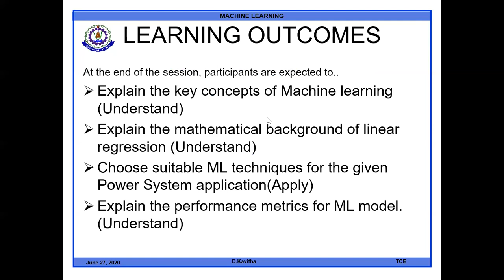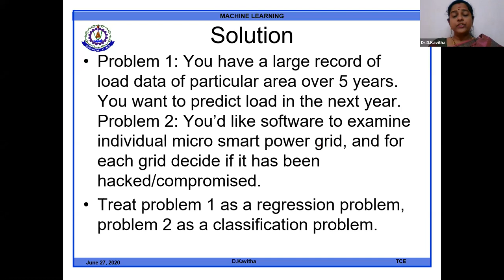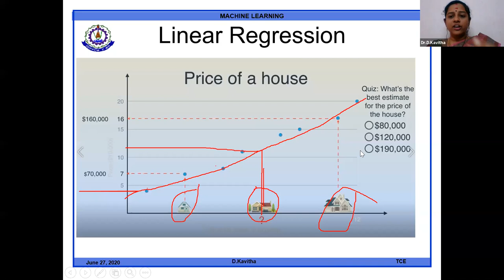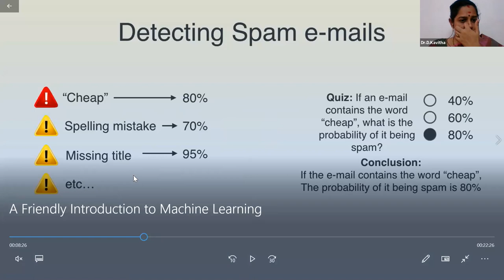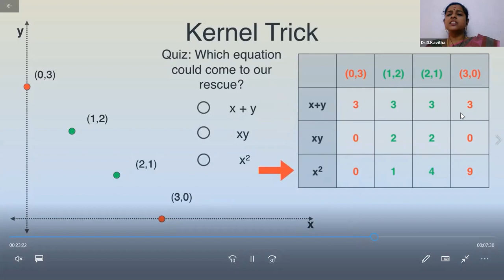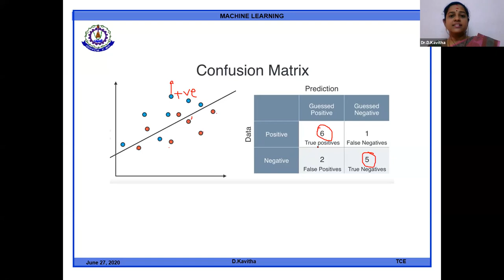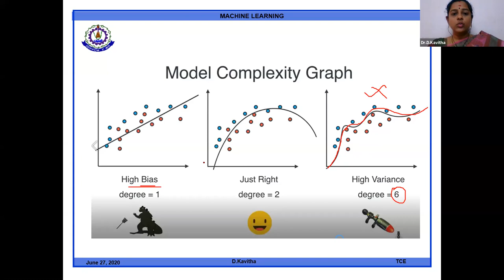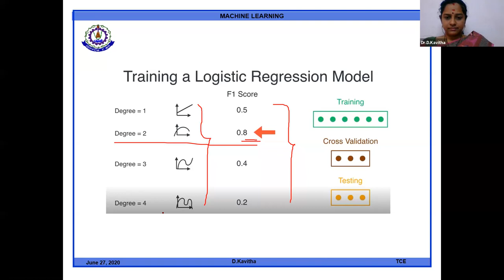Basics of Machine Learning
Basics  of Machine learning, Performance metrics, basics of bias and variance